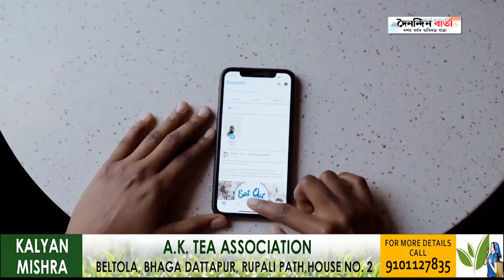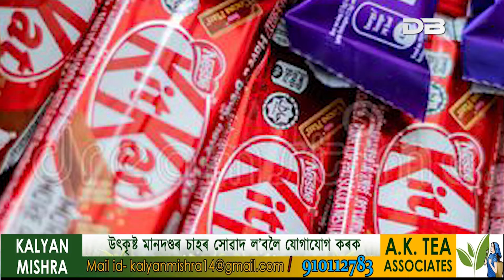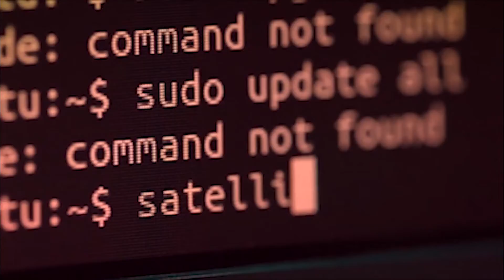Valentine's day ত চিংগল সকলৰ হাহাকাৰ!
Relationship ত থকা সকলৰ Valentine day
১৪ ফেব্ৰুৱাৰী এটা ভাল লগা দিন
কিন্তু, Single সকলৰ দুখৰ এটা দিন